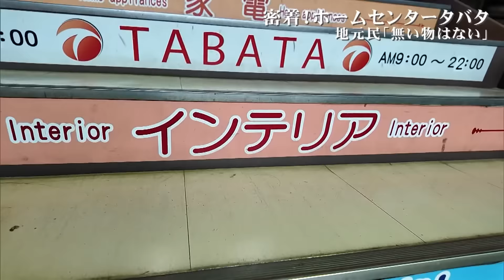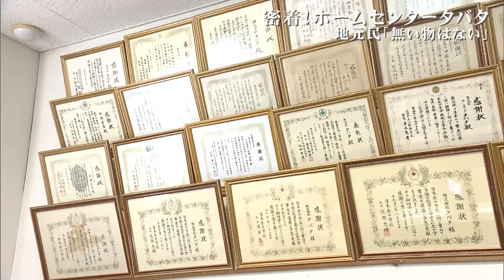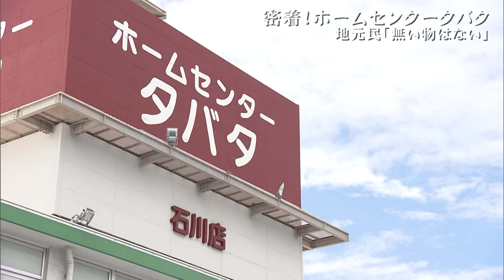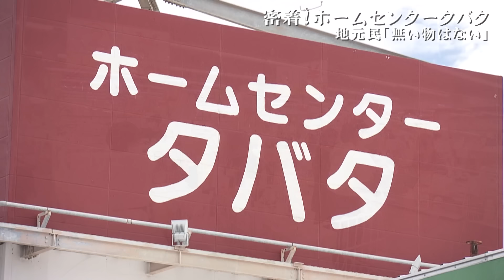ホームセンタータバタのこだわり うるま市石川で絶大な支持（沖縄テレビ）2024/10/3